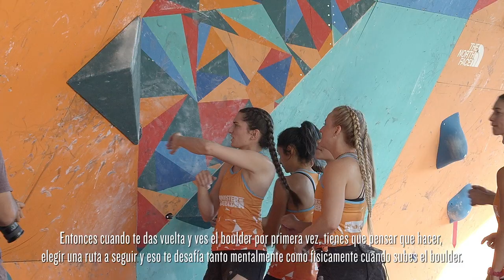The North Face Master de Boulder 2019 | Sports festival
Dirección, cámara, montaje, sonido: ecoxtreme Media ( Alvaro Zurita )
Color, asistencia y 2da cámara: Helios Films ( Sebastián Hasbún )
Drone: Promovie